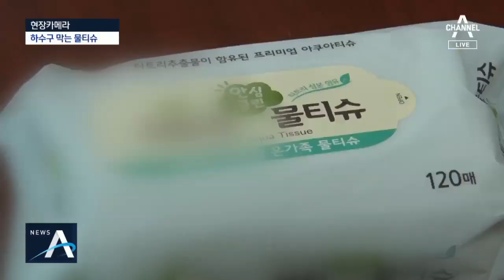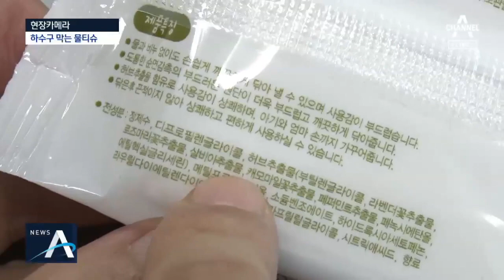[현장 카메라]하수도 막는 물티슈…녹지 않는 ‘플라스틱’ | 뉴스A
바이러스 감염을 차단하려고, 요즘 물티슈도 사용량도 크게 늘었죠. 그런 분들 보셔야 할 뉴스입니다.

물'티슈'라고 해서 종이일 것 같은데 잘 썩지 않는 플라스틱 성분입니다.

포장에 '친환경'이라고 써 있어도 꼼꼼하게 따져보고 써야합니다.

현장카메라 김철웅 기자입니다.

[리포트]
서울에 있는 서남하수처리장입니다.

분뇨를 처리하는 곳인데 물티슈 때문에 애를 먹고 있습니다.

"물티슈나 콘돔이 많이 들어오거든요. 많이 뭉쳐있다 보니까 (장비) 사이사이에 끼면 저희가 수작업으로 빼내는 작업을 하고 있습니다."

휴지와 달리 물티슈는 물에 녹지 않아 벌어지는 일입니다.

"지금 이거 말려 들어가는 게 다 물티슈예요. 사용량이 어마어마하죠.”

[김철웅 기자]
"우리가 무심코 변기에 버린 물티슈는 정화조를 거쳐 이곳 하수처리장에 오기까지 녹지 않고 남아 있습니다. 이렇게 날카롭게 생긴 갈고리로 작업자들이 직접 수작업으로 긁어내줘야 합니다.”

이 작업을 매일 네, 다섯 번씩 해야 합니다.

제때 걸러주지 않으면 장비에도 문제가 생깁니다.

"링스크린(여과 장치) 같은 게 벌어져요. 이게 잘 찢어지지 않으면서 유지보수 비용이 좀 더 많이 들어가게 됩니다."

[기자]
"분뇨에서 걸러낸 이물질은 물기를 뺀 채로 이렇게 배출됩니다. 이 하수처리장엔 서울 9개 구의 분뇨가 모이는데요. 여기 제 키의 절반 만한 통 있죠. 이 통 15개 분량 이물질이 매일 나온다고 합니다. 보시다시피 대부분 물티슈입니다.”

하루에 약 10톤가량 물티슈 덩어리가 나옵니다.

여기까지도 걸러지지 않은 물티슈는 결국 좁은 배관 안을 막습니다.

"사람이 들어가서 손으로 끄집어내는 수밖에 없어요. 굉장히 위험하죠. 산소마스크 쓰고.”

코로나19로 개인위생이 강조되면서 물티슈는 더 많이 사용되고 있습니다.

한 온라인 쇼핑몰은 올해 2월부터 판매량이 지난해보다 50% 가까이 늘었습니다.

시중에 판매되는 물티슈 원단 대부분이 폴리에스터 등 플라스틱 성분입니다.

[이덕환 / 서강대 화학과 명예교수]
"무의식적으로 물티슈를 이 휴지하고 똑같은 성분일 거라고 잘못 생각하는 게 가장 심각한 문제예요. (물티슈는) 미세플라스틱으로 바뀌게 되는 거죠.”

대부분 성분이 물에 보존제와 보습제, 향료를 섞어 만들었습니다.

“여기 (상표에) 안심, 내추럴 허브. 네이처 그린, 이런 건 다 의미가 없어요. 성분을 보면 다 똑같은 거예요.”

"곰팡이, 세균에 부패하기 때문에 보존제 성분이 들어가 있어요. 소듐벤조에이트, 메틸프로판다이올, 하이드록시아세토페논 이런 게 전부 다 살균소독제예요."

친환경, 저자극을 강조하는 유아용 물티슈 역시 성분 면에서 일반 제품과 큰 차이가 없습니다.

그렇다면 어떤 물티슈를 골라야 할까?

우선 제품 뒷면의 성분 표기를 확인해 짧게 적힌 것이 좋습니다.

사용된 화학물질 종류가 적다는 의미입니다.

또 용량, 매수가 적을수록 보존제, 보습제가 적게 쓰였을 가능성이 높습니다.

필요할 때마다 물을 부어 사용하는 건티슈를 쓰는 것도 방법입니다.

“화학물질이 좀 거북할 경우에는 조금 불편하더라도 건티슈를 쓰는 게 좋습니다. 물 이외에 다른 성분은 전혀 넣을 필요가 없죠.”

물티슈로 물건이나 손을 닦는 것은 괜찮지만 눈, 코, 입을 직접 닿는 것은 피해야 합니다.

"환경보호는 물론 일부 물티슈 성분이 우리 몸에 미치는 영향을 생각하면 우리 몸을 닦을 때 이 물티슈 사용을 가급적 최소화 하는 게 안전하다고 전문가들은 조언합니다.

현장카메라 김철웅입니다.”

PD : 김남준 김종윤

〈평일〉
08시 00분 라디오쇼 정치시그널 (유튜브 라이브)
08시 50분 김진의 돌직구 쇼
10시 20분 김진의 더라방 (유튜브 라이브)
12시 00분 뉴스A 라이브
15시 50분 강력한 4팀
17시 20분 뉴스TOP10
19시 00분 뉴스A

〈주말〉
12시 00분 토요랭킹쇼·뉴스A 라이브
17시 40분 뉴스TOP10
19시 00분 뉴스A